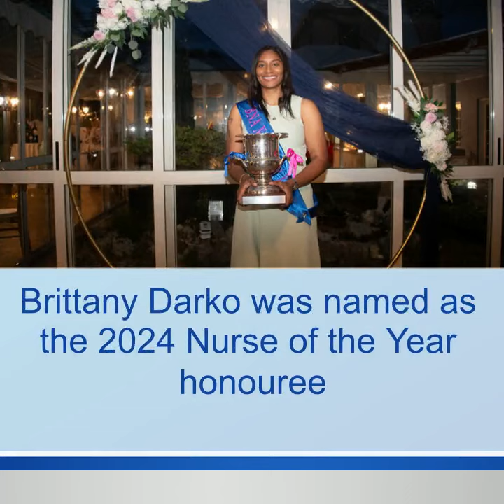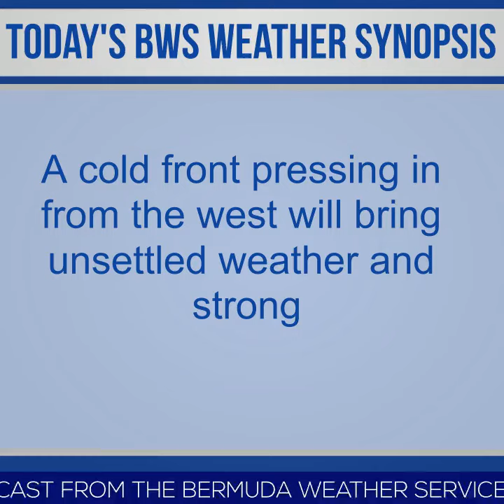Bermuda Newsflash For Saturday, May 11, 2024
| Bermuda | Bermuda Newsflash for Sat, May 11
Police execute warrants & arrest three people
18-year-old arrested in connection with shooting
Govt House hosts school gardens project
11 Nonprofit Professionals attain CNP credential
$17M renovation plans for Tucker’s Point
Brittany Darko on being Nurse of the Year
Relay For Life event was held last night